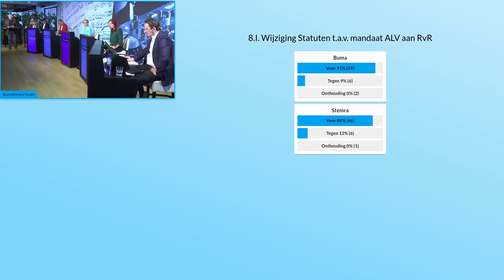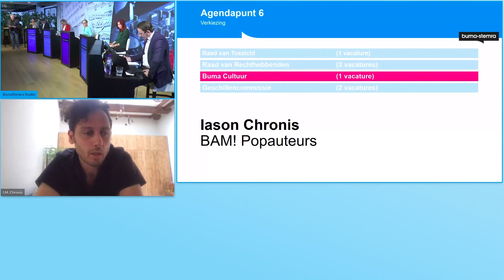De algemene ledenvergadering in 2 minuten